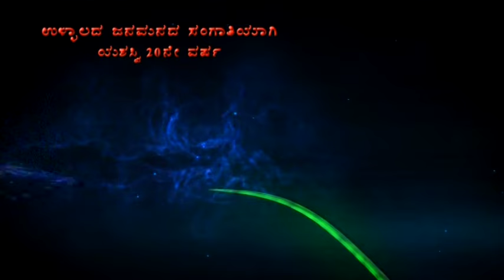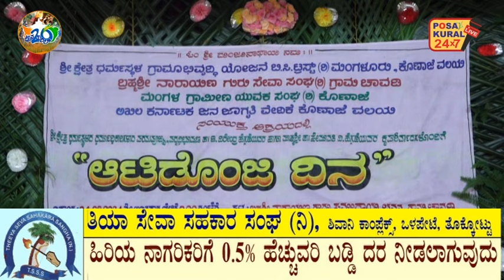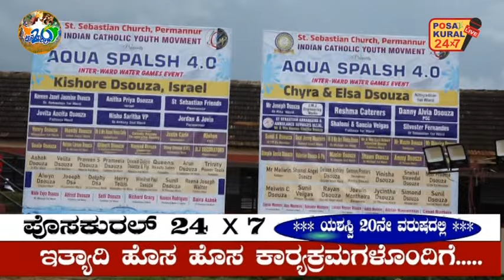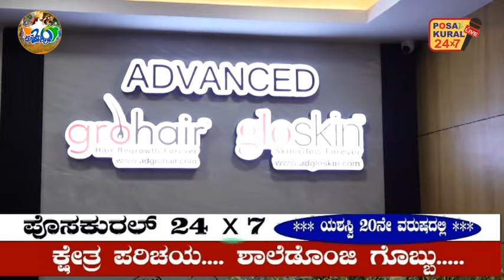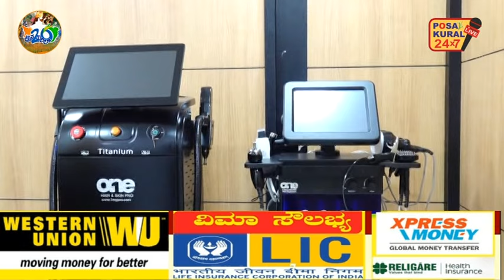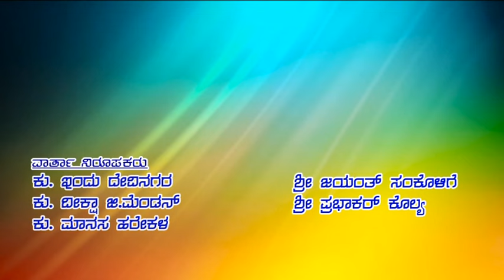POSAKURAL NEWS 05- 08 -24 - - - ಪೊಸಕುರಲ್ ನ್ಯೂಸ್ 05-08-24